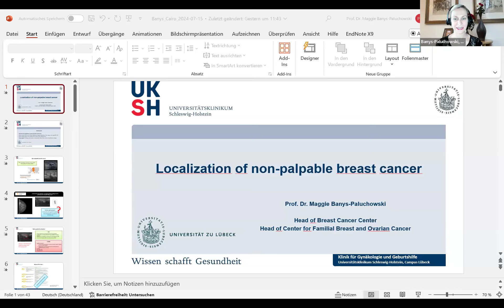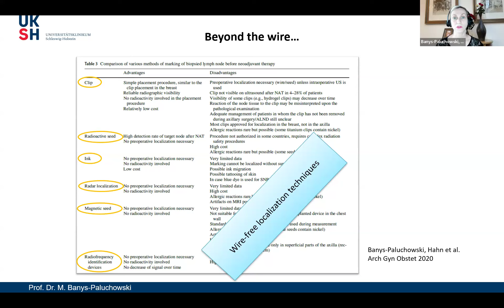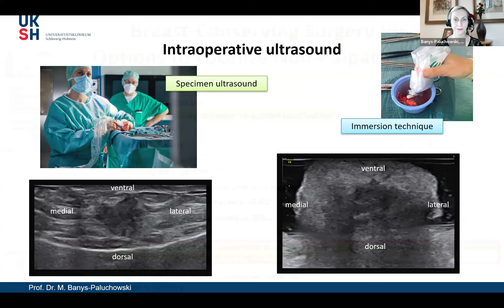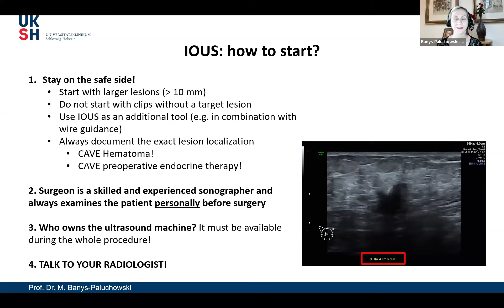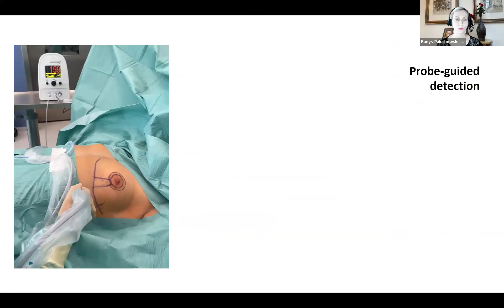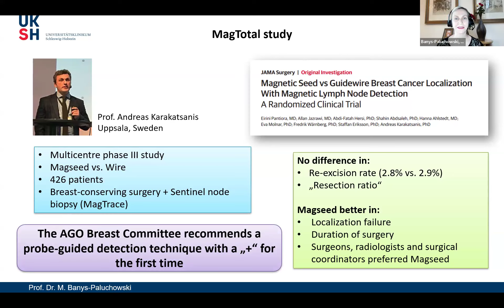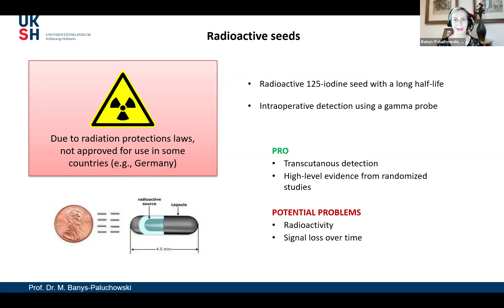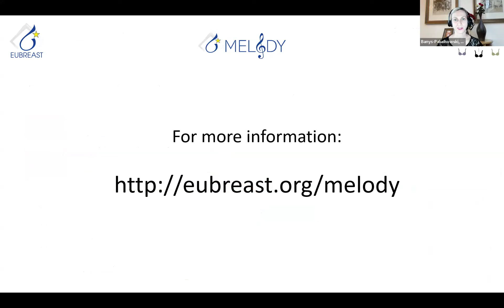Dr. Maggie Banys Paluchowski - Localization of non palpable breast cancer